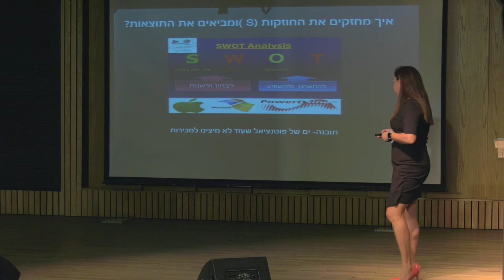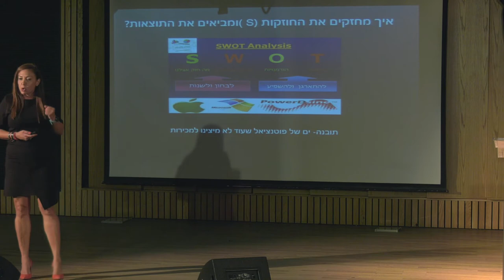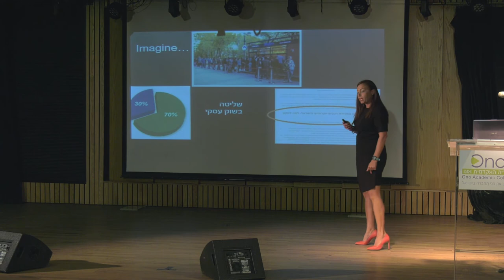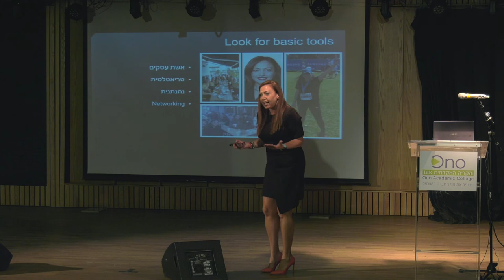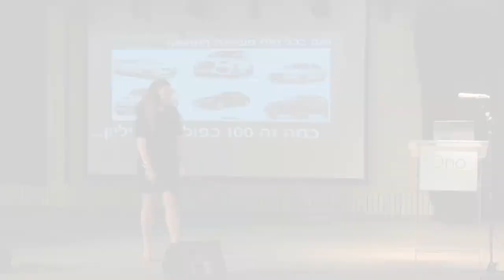כנס האסטרטגיה שלי ה-5 | הקריה האקדמית אונו | קטע 3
כנס החמישי של ההתמחות באסטרטגיה, חדשנות ויזמות בתואר השני במנהל עסקים בקריה האקדמית אונו.